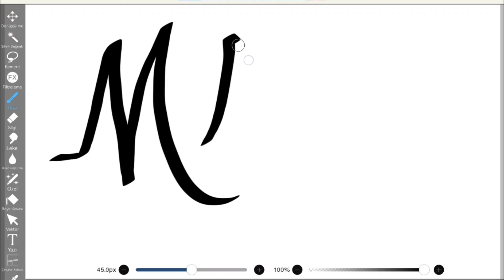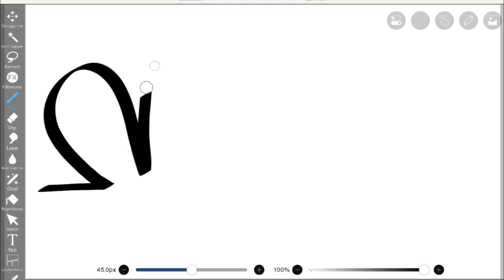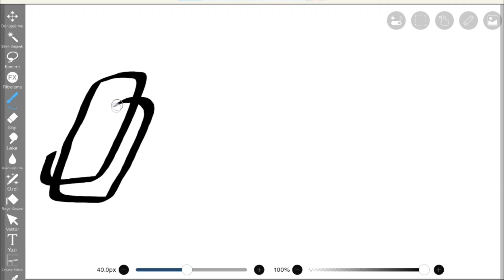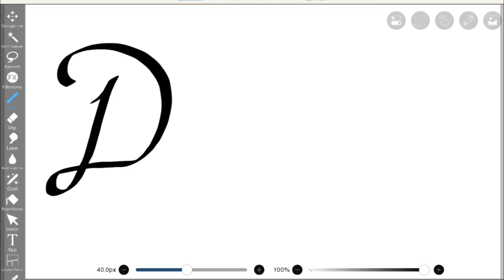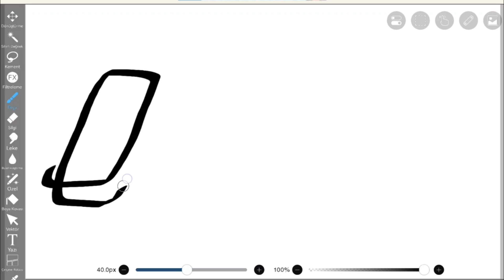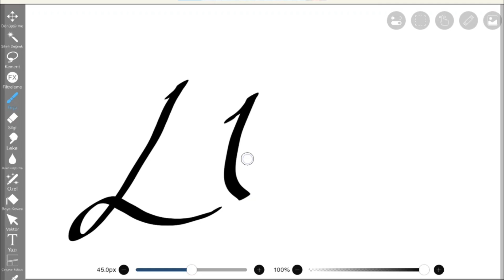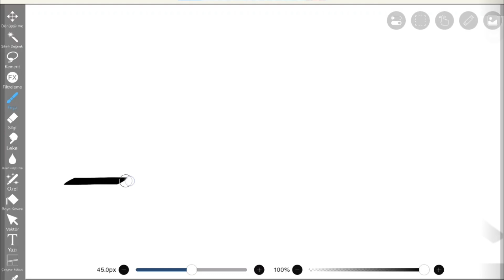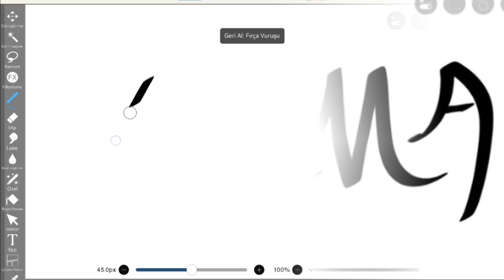HOW TO WRİTE - MOST USED FOREIN NAMES - Baby names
- Learn how to improve your handwriting
- Get the best handwriting in android apps
- Find the best handwriting app for you
Free handwriting apps
- All apps are free to use
- No need to pay for any app
- Get the best handwriting apps without spending any money
Best handwriting apps for students
- Perfect for students of all ages
- Help students improve their handwriting
- Make your students write more legibly
Best handwriting apps for professionals
- Ideal for professionals of all types
- Help professionals improve their handwriting
- Make your writing more professional
Best handwriting apps for everyone
- Perfect for everyone of all ages
- Help everyone improve their handwriting
- Make your writing more legibleOLIVIA,OLIVER,MARIA,LIAM,JOHN,CHARLOTTE,YAN,EMMA,WEI,DAVID,NUSH,BENJAMIN,GABRIEL